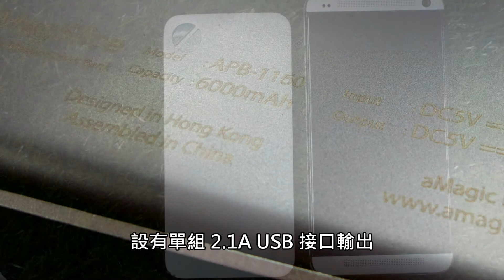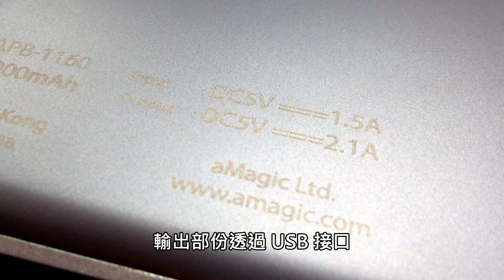輕巧設計、8mm 超薄 aMagic MagSlice 行動電源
aMagic 過往曾推出不同款式設計行動電源，為用家智能手機或平板電腦進行充電，早前亦新推出 MagSlice 行動電源，內置 6000mAh 電容量，以合金屬外殼打造，厚度只有 8mm ，設有單組 2.1A USB 接口輸出，適合各款不同行動裝置充電。